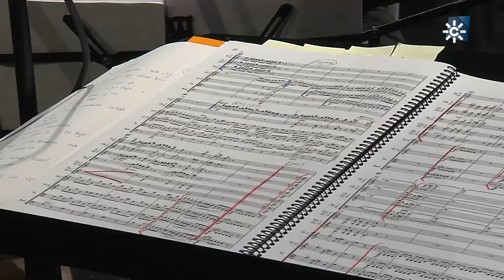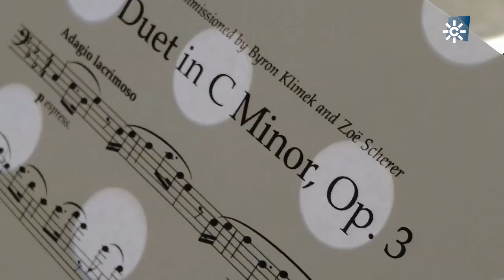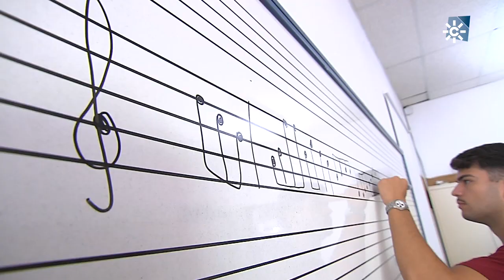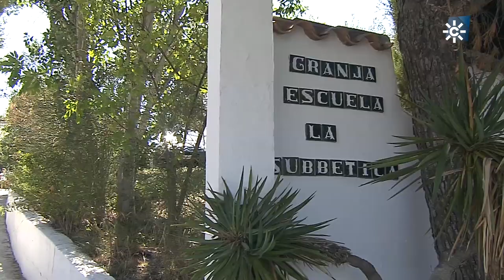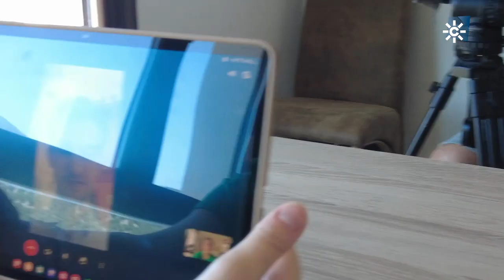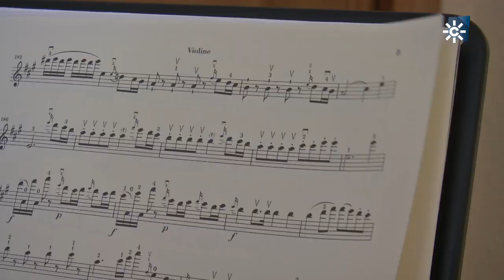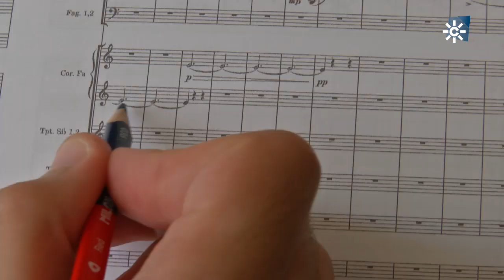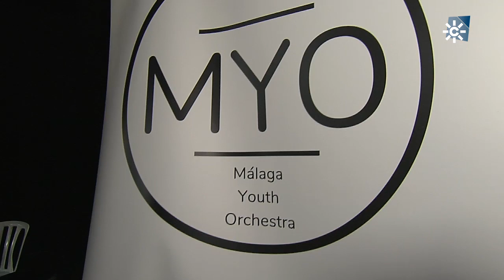MALAGA YOUTH ORQUESTA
Una vida mejor pasa también por disfrutar de placeres como la música. Detrás de los conciertos a los que podremos acudir este verano están intérpretes como los que componen la Málaga Youth Orchestra. Jóvenes que iniciaron su formación siendo pequeños y continúan formándose. Desde pequeños han compaginado sus estudios reglados con el conservatorio y ahora, además, armonizan la música con otros trabajos para salir adelante. Llegar a tocar en una gran orquesta y vivir de lo que les apasiona es un sueño difícil de lograr, una carrera de fondo para la que se requiere pasión y disciplina a partes iguales.